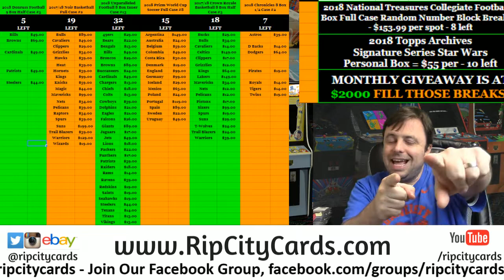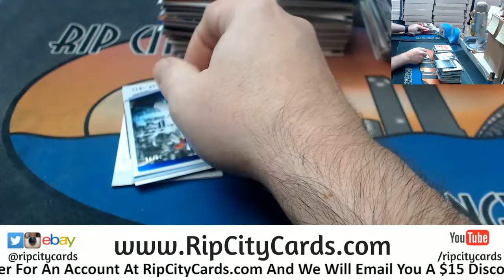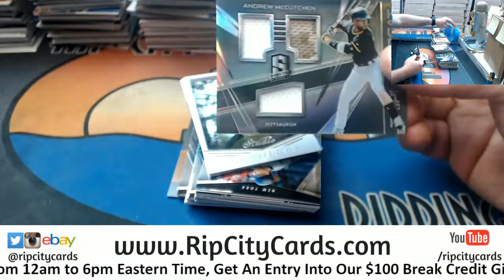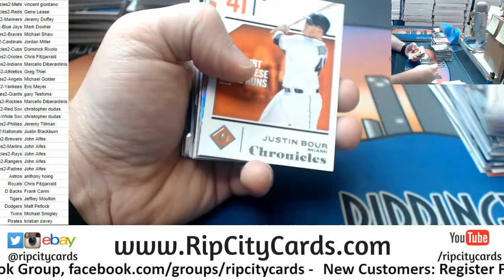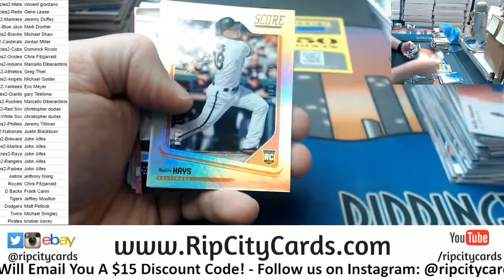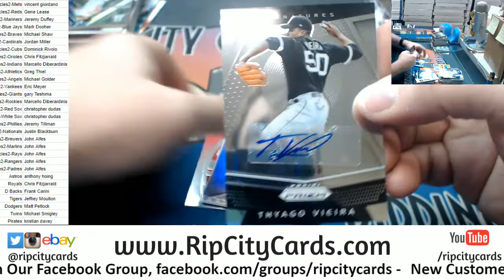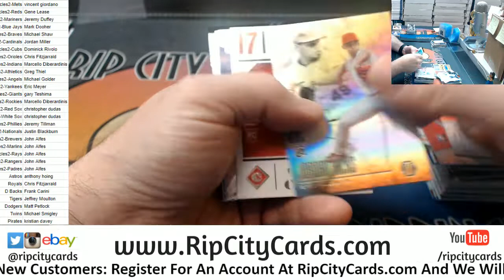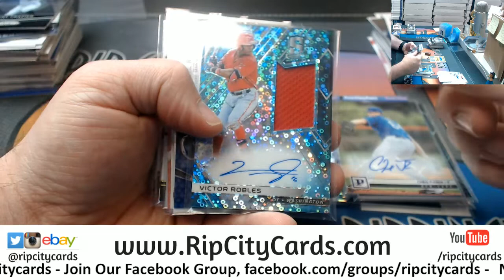2018 Chronicles #2 RCC